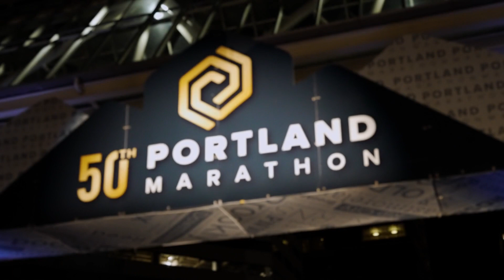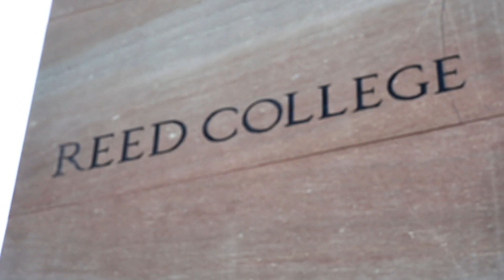2022 Portland Marathon by OHSU Health Marathon: Robert Hoang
Robert Hoang in the 2022 Portland Marathon by OHSU Health Marathon.